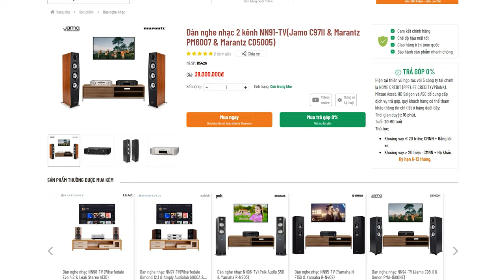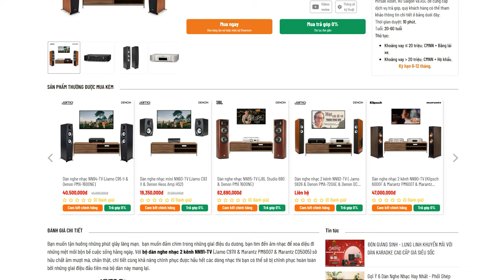Các vấn đề thường gặp khi chọn mua dàn âm thanh - Thiên Vũ Audio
[Hỏi & Đáp] Các vấn đề thường gặp khi chọn mua dàn âm thanh Karaoke & Nghe Nhạc - Thiên Vũ Audio
Cùng Thiên Vũ Audio chia sẻ và giải thích các vấn đề thường gặp khi mua bộ dàn âm thanh karaoke và nghe nhạc.
Mọi kinh nghiệm và bí quyết sẽ được bật mí cùng chuyên viên kỹ thuật nhiều năm kinh nghiệm tại Thiên Vũ Audio.